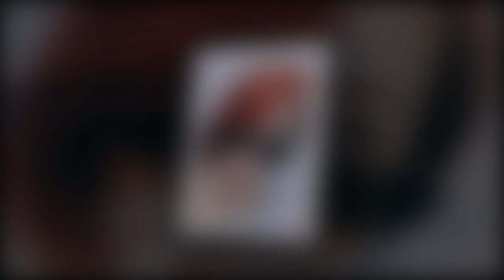5 คู่ดารา รักร้าวเพราะมือที่สาม ต้นหอม ซัน ธัญญ่า ญิ๋งญิ๋ง ชิปปี้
5 อันดับดารารักร้าวเพราะมือที่สาม

อันดับ 1 ธัญญ่า ธัญญาเรศ
อันดับ 2 ต้นหอม ศกุนตลา
อันดับ 3 ญิ๋งญิ๋ง ศรุชา
อันดับ 4 ชิปปี้ ศิรินทร์
อันดับ 5 กวาง The Face Thailand

CREDIT :

CREDIT :